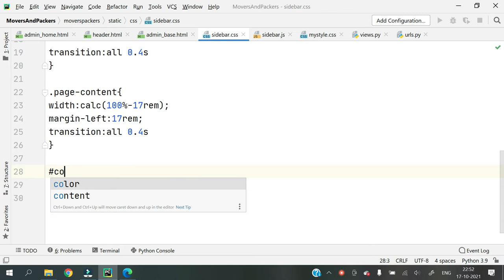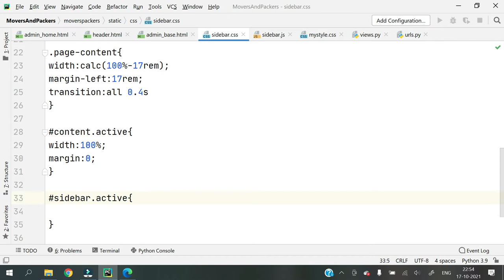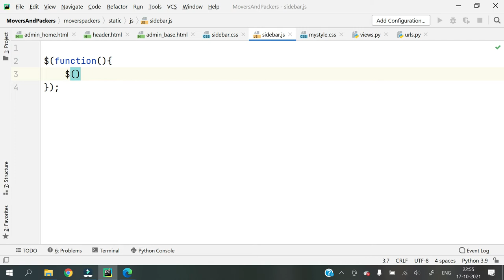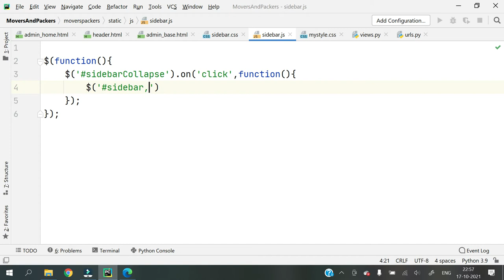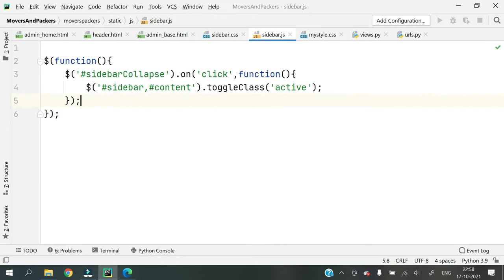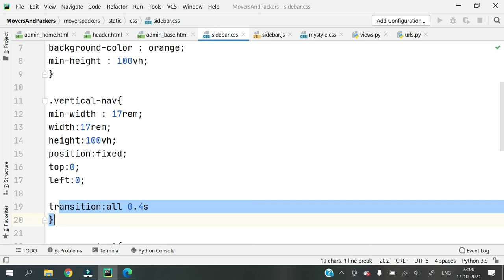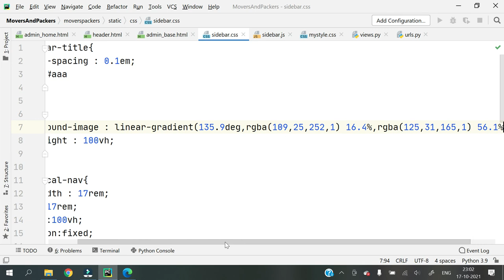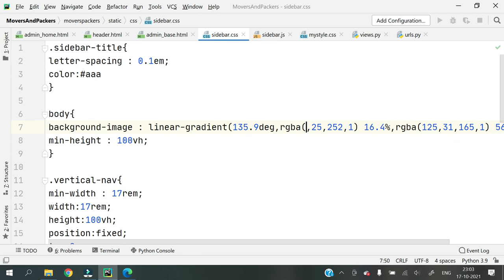#5 Django Project Tutorial || Movers And Packers || Hindi